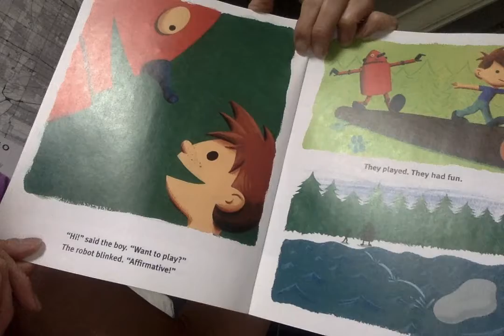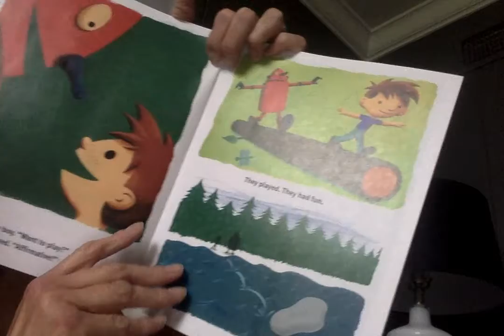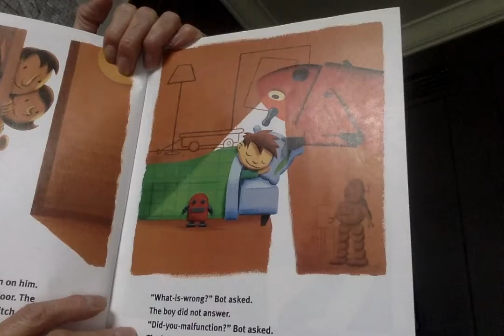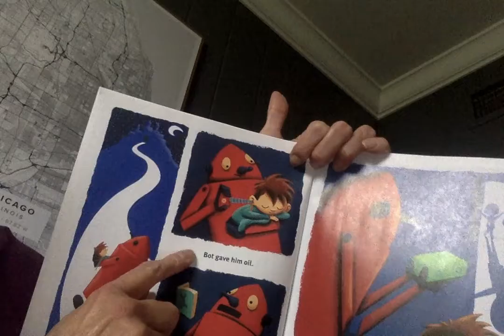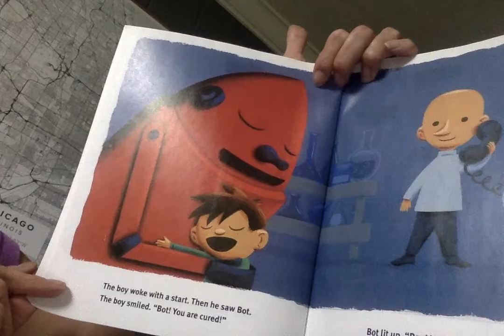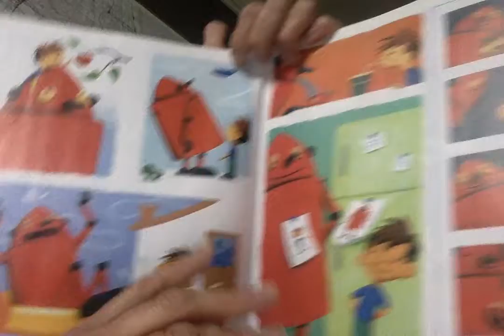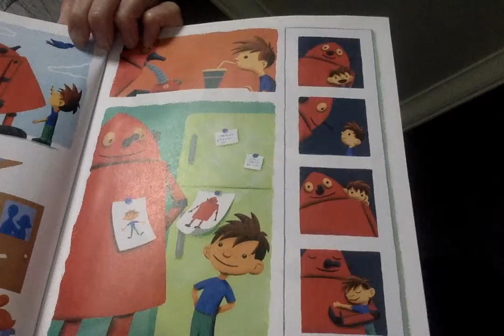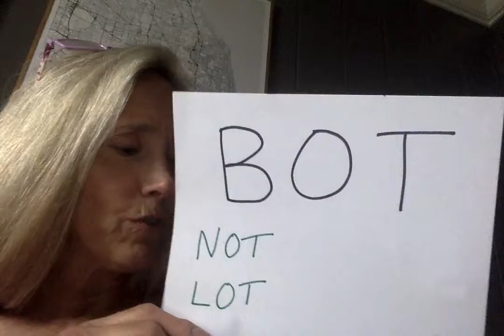Boy + Bot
Relationship between the two.